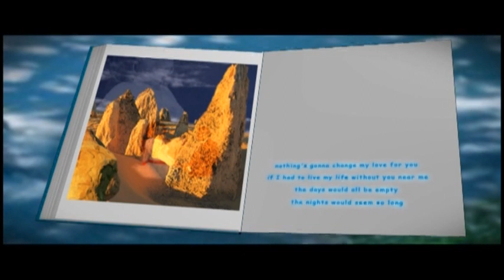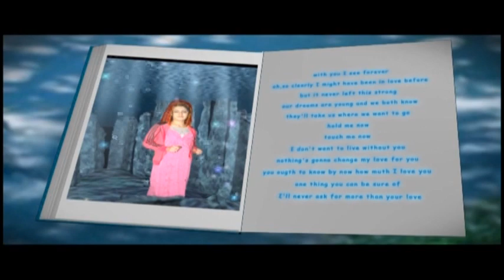DUGUN TORENI BEYE & BEYSIM 1